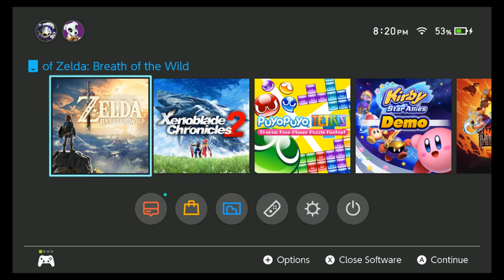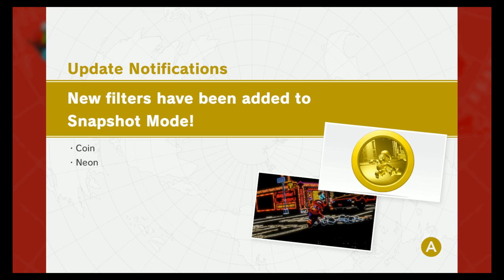stream testing various games on the Nintendo Switch with the el gato hd60 s.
Tested mario odyssey, breath of the wild, and xenoblade chronicles 2. Little to no input lag when streaming the Nintendo Switch!